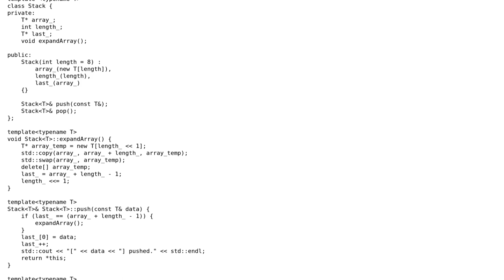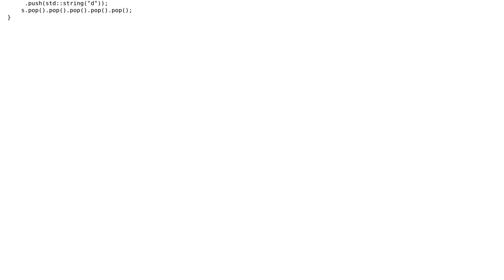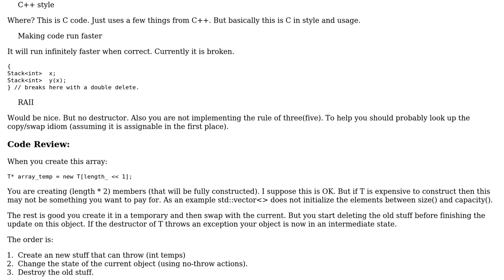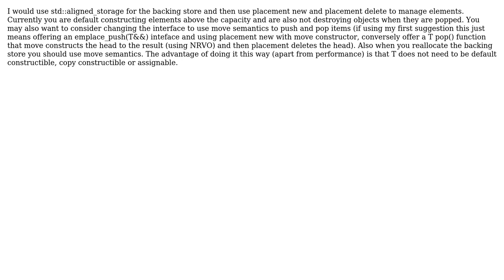Code Review: Stack implementation using arrays (3 Solutions!!)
Code Review: Stack implementation using arrays

With thanks & praise to God, and with thanks to the many people who have made this project possible! | Content (except music & images) licensed under CC BY-SA | Music | Images & others | With thanks to user user1131146 account abandoned user Moeb user Martin York user Jamal user Anton Golov and the Stack Exchange Network Trademarks are property of their respective owners. You are responsible for your own actions.